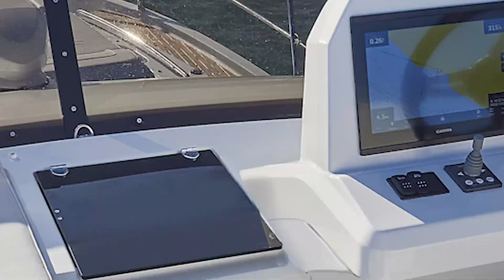Barche da 200.000 Euro: le migliori opzioni per barche a motore e barche a vela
In questo video esclusivo, vi guideremo attraverso le migliori opzioni per le barche a motore e le barche a vela nel range di prezzo di 200.000 euro. Se state cercando un'imbarcazione di alta qualità e prestazioni eccezionali, siete nel posto giusto.

📌 Vienimi a trovare presso il cantiere BARCHE BELLANDI a Via Vò s/n 25015 Desenzano del Garda (BS)

🛥 Sei un appassionato del mondo della nautica?

Il canale YouTube di Barche Bellandi è l'unico in Italia che ti permette di essere sempre aggiornato su:
✔ Test in acqua imbarcazioni nuove.
✔ Test in acqua imbarcazioni usate.
✔ Presentazione in anteprima di imbarcazioni ai saloni nautici.
✔ Tutorial pratici su imbarcazioni ed accessori.
✔ Tutorial tecnici su imbarcazioni e motori.
✔ Riflessioni sul mondo della nautica da diporto.

📝  Se hai dubbi o domande inerenti al video lascia un commento, ti risponderò al più presto!

Buon vento
Oscar Bellandi